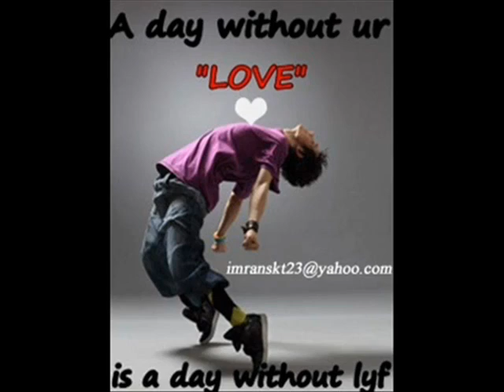usman gazal dikhan